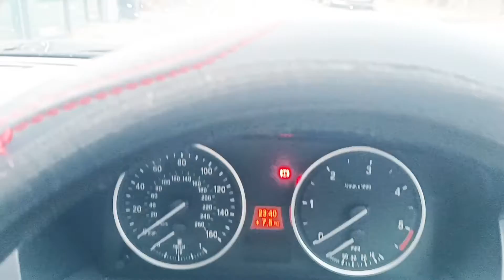Cake for school, Made by me 🍰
Birthday Fact, For Manha's school i will made a simple cake 🙂 Hope you like this first of Manha's birthday vlog, another part is coming soon so stay with us ❤️